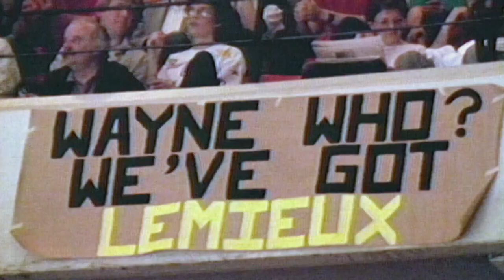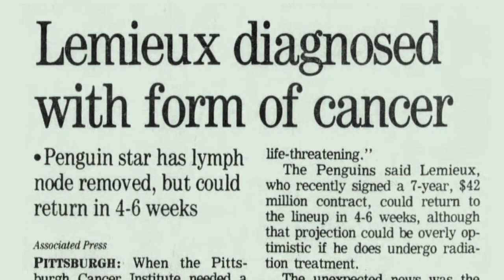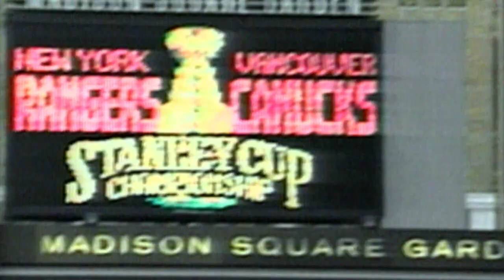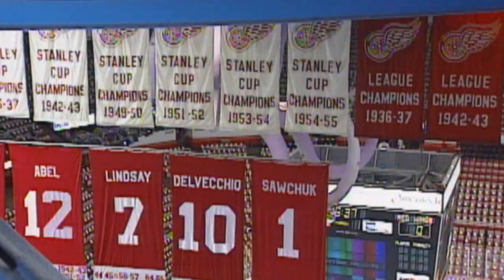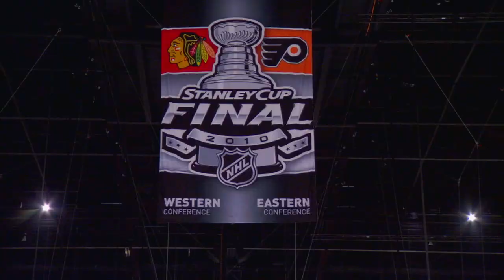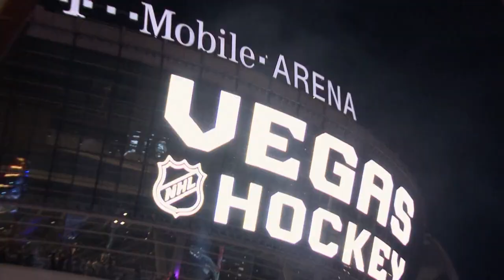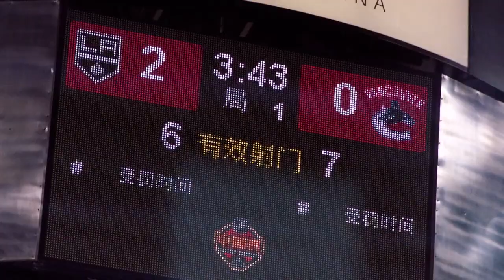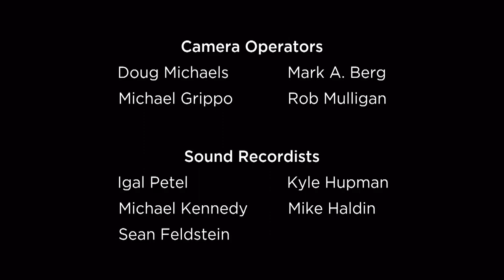The 100 Years Documentary (4)